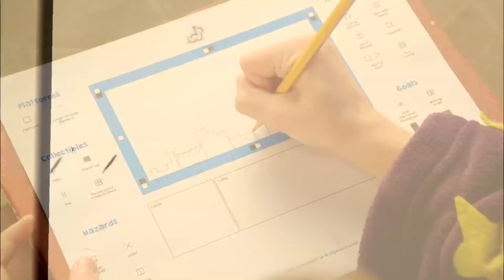Adventure Time Game Wizard Preview | LET'S PLAY | Cartoon Network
Draw, scan, and play your own Adventure Time games with Game Wizard!

About Cartoon Network:
Welcome to Cartoon Network's YouTube Channel, the destination for all of your favorite cartoons and videos. Watch clips from shows like Adventure Time, Regular Show, The Amazing World of Gumball, Ben 10, Incredible Crew, NINJAGO, Legends of Chima and more!